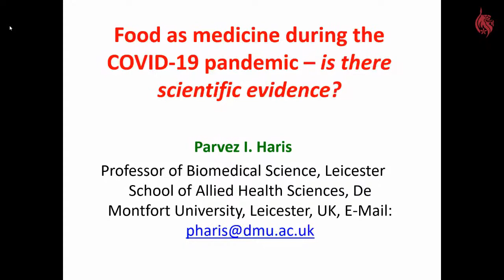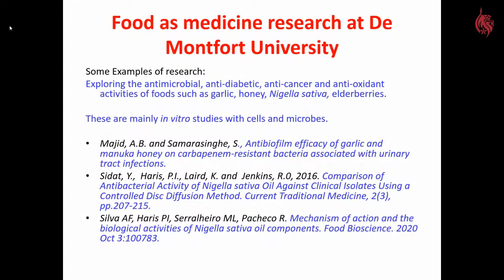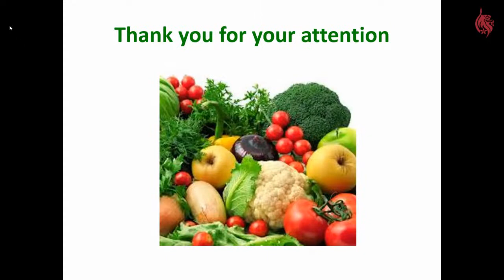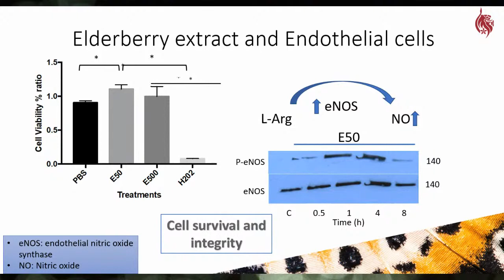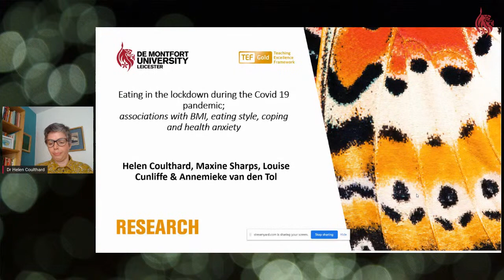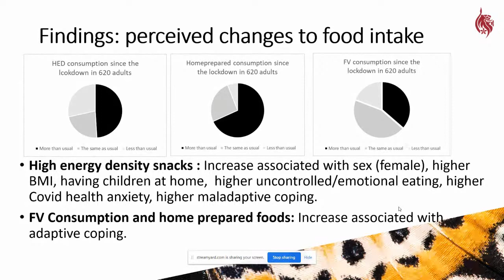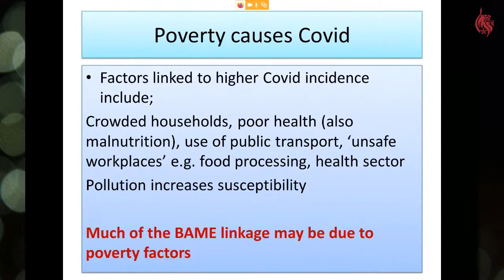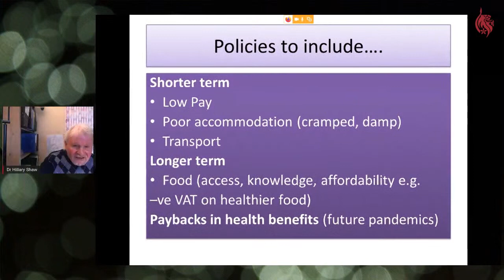Research and the Covid-19 crisis: World Food Day 2020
This event focused on the impact of COVID-19 in the context of World Food Day and is delivered by leading De Montfort University research academics.

Chaired by Professor David Mba,  Pro Vice-Chancellor (Research and Enterprise) with Professor Parvez Haris, Dr Harprit Singh, Dr Helen Coulthard, Dr Maxine Sharps and Dr Hillary Shaw and concludes with a panel discussion.

This event is part of a series of lectures to mark National Awareness Days.